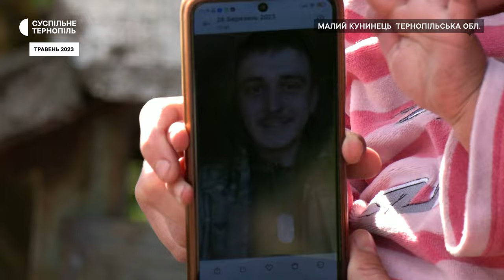Сім’я добровольця збирає гроші на лікування дитини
За чотири роки 13-річна Ангеліна Сенчишин перенесла три операції і зараз чекає на четверту. У дівчини захворювання мозку та викривлення хребта. Ангеліна з багатодітної родини, її батько Ростислав захищає Україну з 2014 року. Чоловік каже, оплатити операцію дочки грошей не мають. Як справляється родина – знає Наталія Бончук.